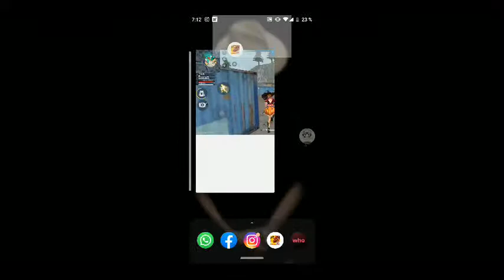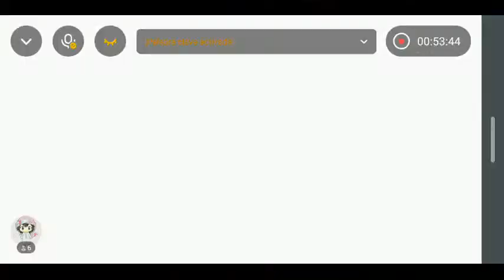jugando free en vivo 😁